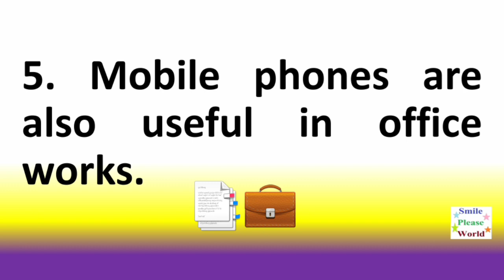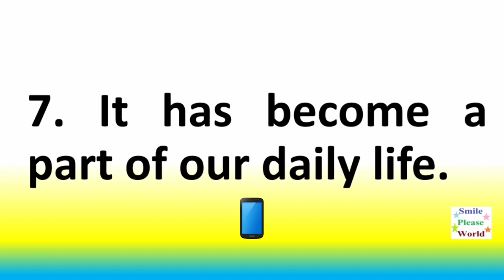10 lines essay on Mobile Phones | Short essay on Mobile phone in English by Smile please world